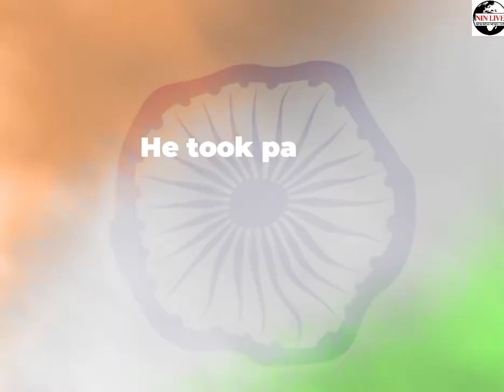Shauryagaatha| EXCLUSIVE INTERVIEW WITH Major General Ian Cardozo| The Gurkha Legend| NIN LIVE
Catch us having an exclusive interview with Major General Ian Cardozo, THE GURKHA LEGEND at 7 pm IST only on NIN LIVE!❤️